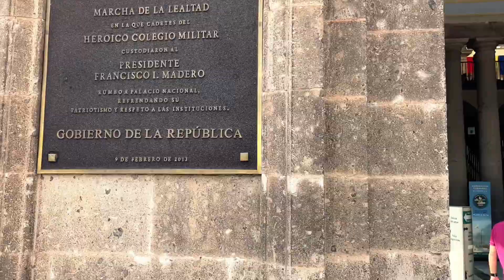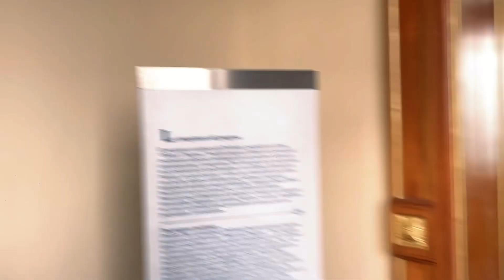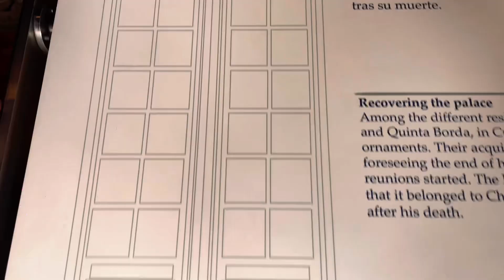Recorrimos todo el Castillo de Chapultepec